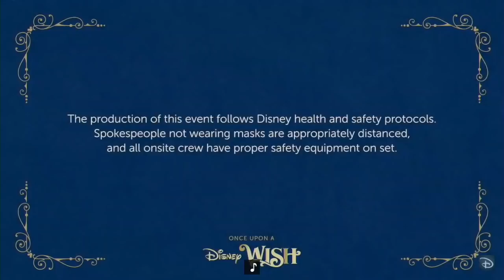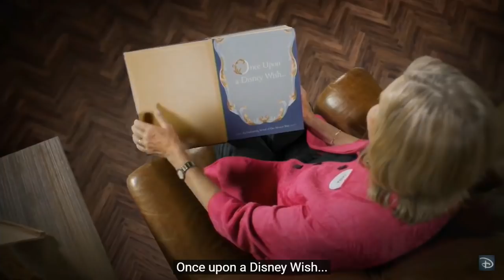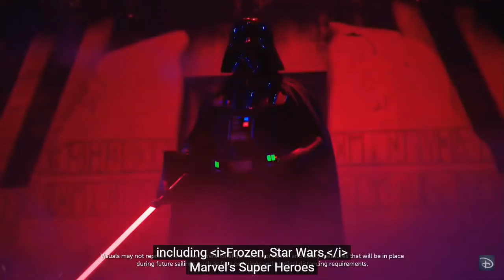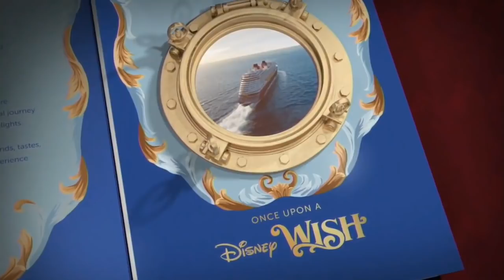Disney Wish unveiled: Cruise line gives behind-the-scenes look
Disney Wish is reportedly not expected to set sail until 2022. The ship is just one of several new vessels to join the Disney Cruise Line fleet by 2025.